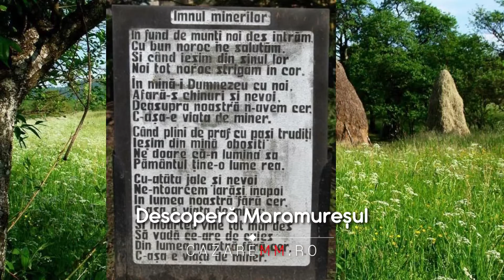COSTIUI Maramures, Viziteaza Costiui, Cazare, Pensiuni CazareMM ro